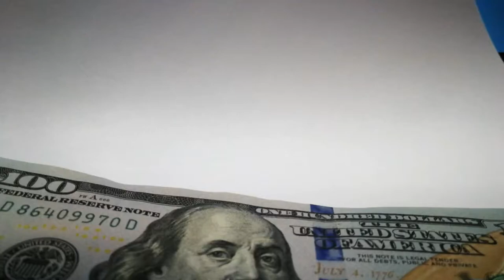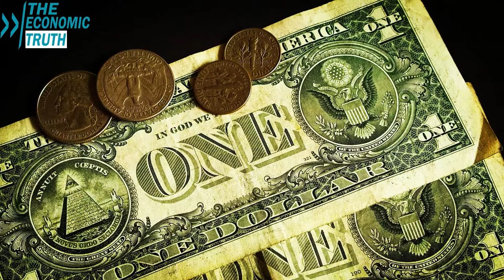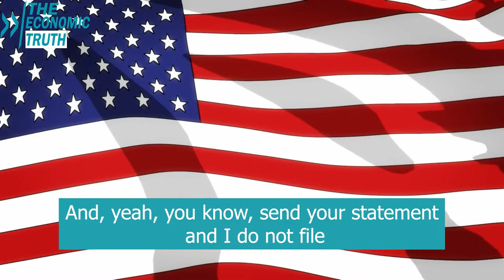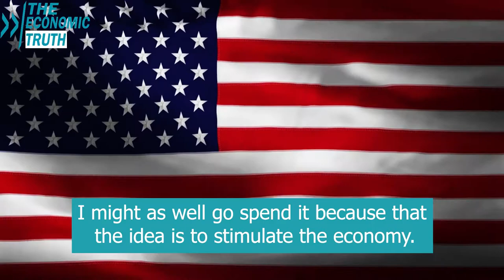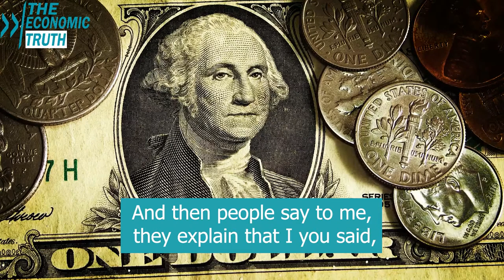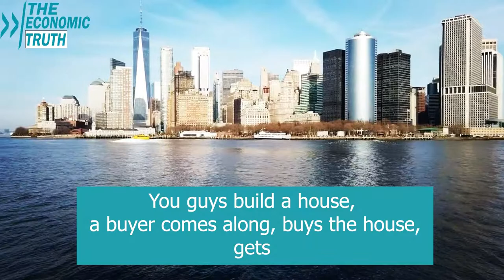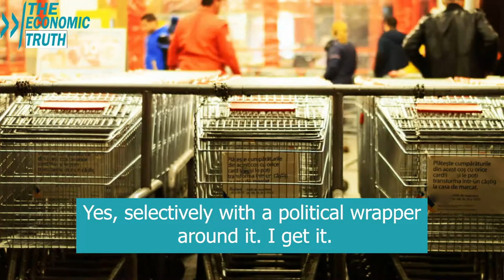Get Ready. The Fed Will Seize Your Money In Upcoming Financial Crisis - Jim Rickards's Last WARNING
Jim Rickards warns for upcoming financial crisis. He claims that the FED will control our money with the digital dollar.